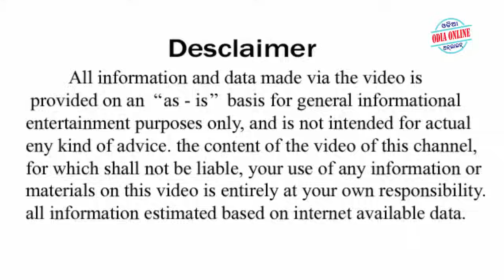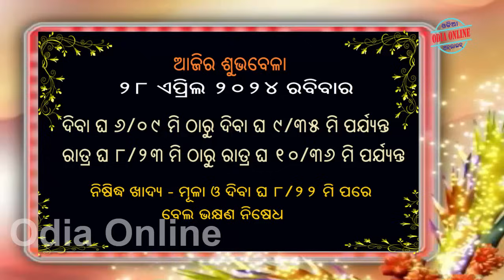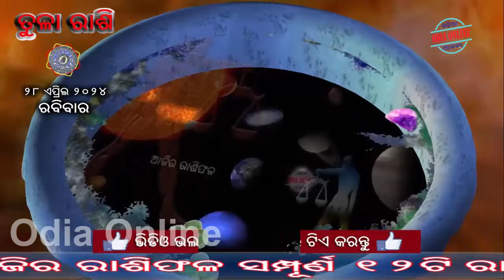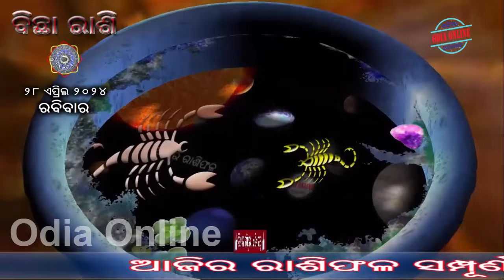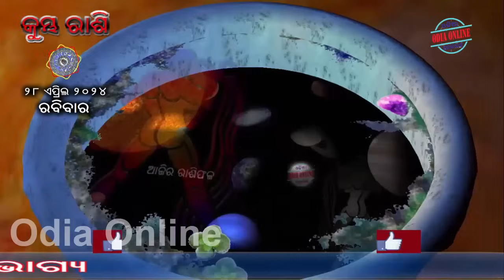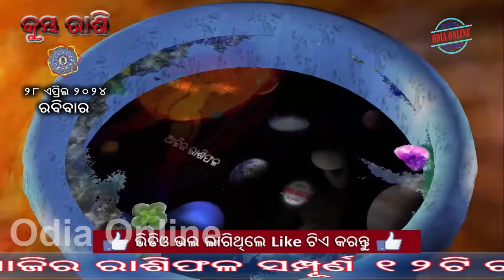Ajira Rasifala | 28 April 2024 | ଆଜିର ରାଶିଫଳ ସମ୍ପୂର୍ଣ 12ଟି ରାଶିର ଭାଗ୍ୟ | Today Horoscoe